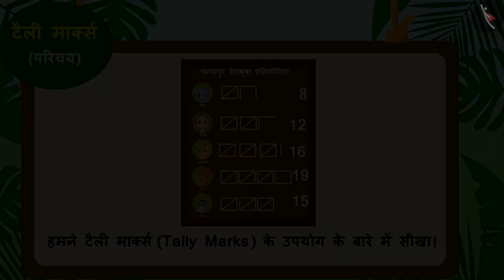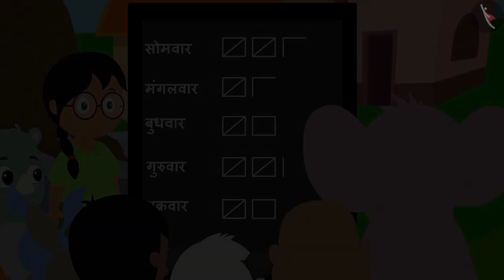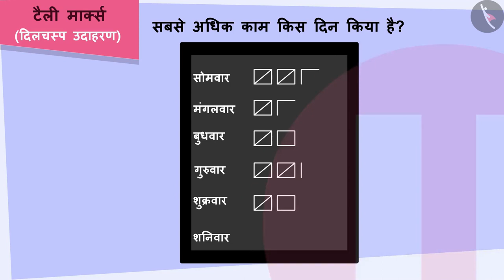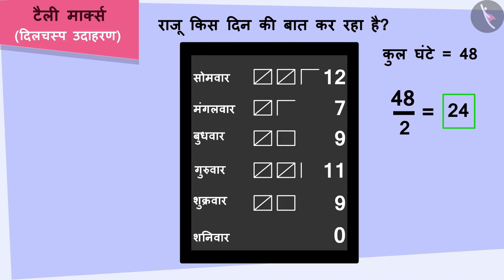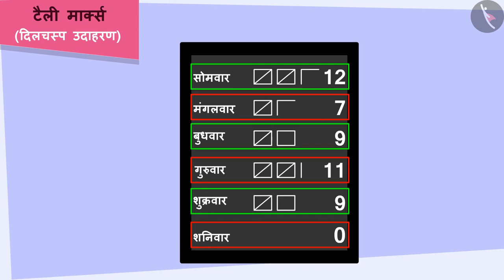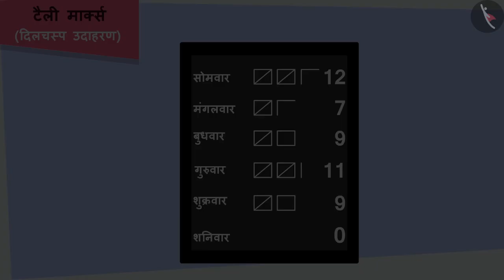मिलान चिन्ह (टैली मार्क्स) | Part 2/2 | Tally Marks | Hindi | Class 5 Maths | TicTacLearn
In this video, we explain मिलान चिन्ह (टैली मार्क्स) | Part 2/2 | Tally marks | Hindi | Class 5 | TicTacLearn